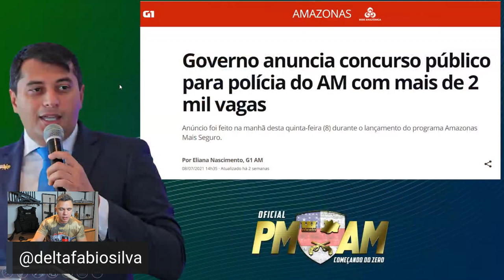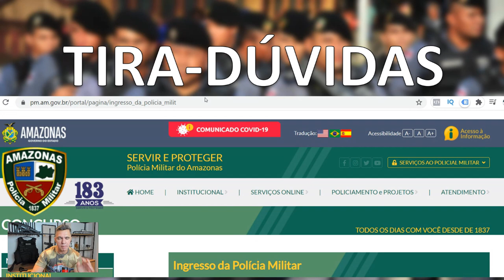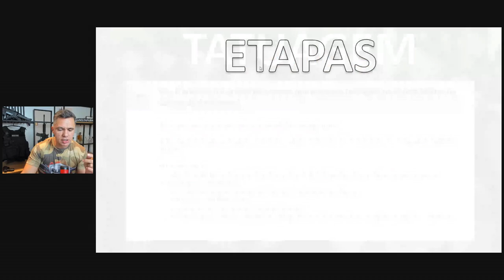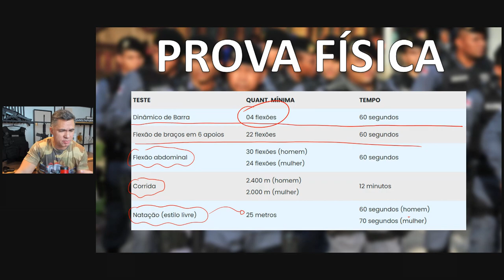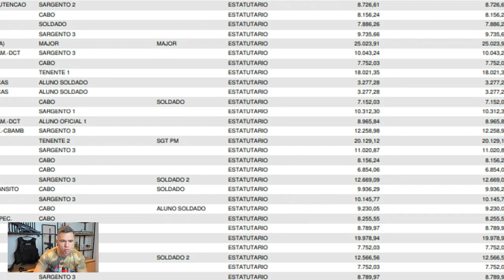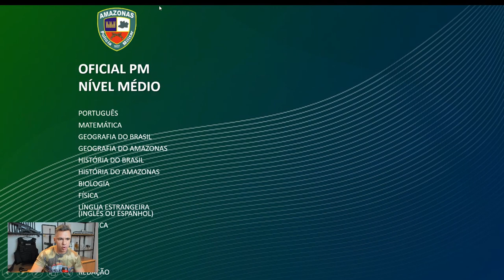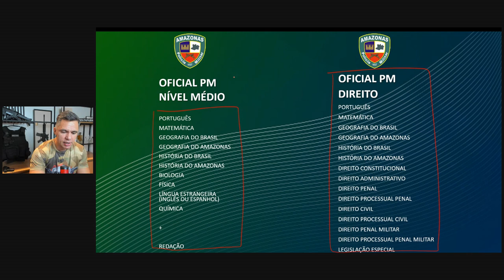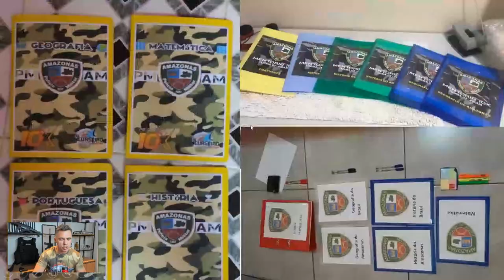TUDO SOBRE CONCURSO DA POLÍCIA MILITAR DO AMAZONAS OFICIAL QUALQUER SUPERIOR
Quer ajuda para ser aprovado na Polícia Militar do Amazonas como Oficial - Qualquer Formação Superior?

Instagram Delegado Fábio: Siga @deltafabiosilva